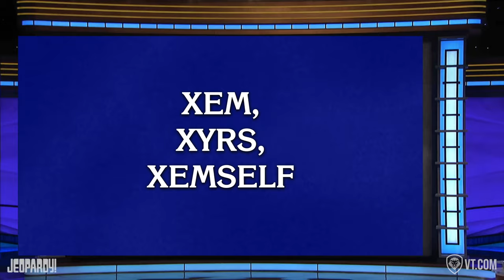Hardest Jeopardy Question Ever! (pronouns w/ K-von)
Watch this Jeopardy question and see how fast you can answer it.

K-von, Vinnie Oshana & Karina compete for all the money @VALUETAINMENT